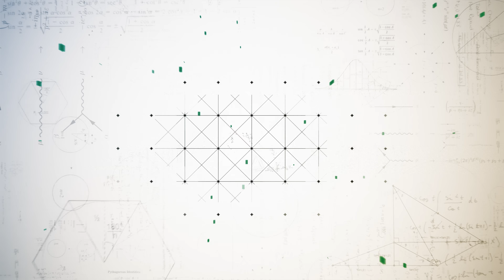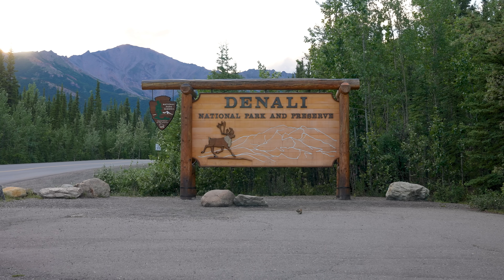Granite’s Polychrome Pass Bridge Project in Denali National Park: Chapter 2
Deep in the heart of Denali National Park, Granite crews return to one of our most remote and inspiring job sites to resume work after the winter break. This season marks a major milestone: preparing to build a 475-foot-long steel truss bridge over the active Pretty Rocks Landslide, a bold engineering solution designed to reconnect the full length of the park road and restore access for visitors from around the world.

This project is more than construction, it’s a testament to resilience, collaboration, and innovation. From navigating complex terrain to deploying specialized techniques like thermosyphons to stabilize permafrost, our teams bring unmatched expertise and a can-do spirit to every challenge.

Follow along as we take on this extraordinary endeavor in one of the most breathtaking landscapes in North America.

Ready to be part of something extraordinary? Explore open positions and join us on groundbreaking projects across the nation and beyond: